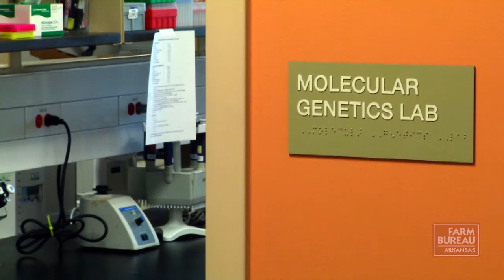Foundation Seed Facility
The University of Arkansas Division of Agriculture’s Foundation Seed Program will help ensure rice farmers have higher yielding, quality rice varieties to meet growing world demand.